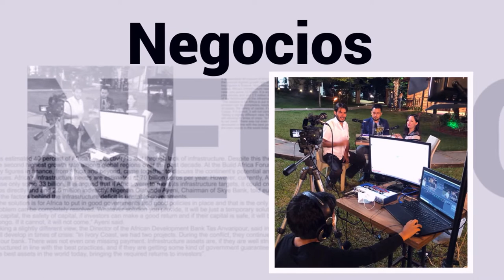🗣 Entrevista MesaRedonda1 | Ing. Luis Loor, microempresario platanero y asesor técnico carmense.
🗣 Entrevista | En nuestro primer programa de MesaRedonda nos acompaña el Ing. Luis Octavio Loor Macias, microempresario platanero y asesor técnico carmense.